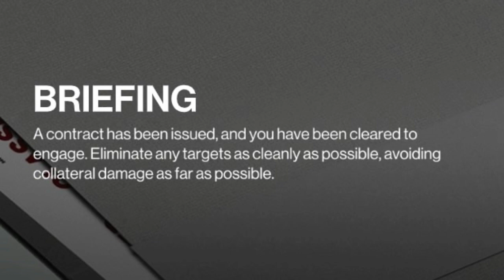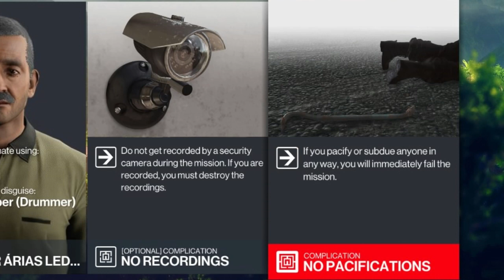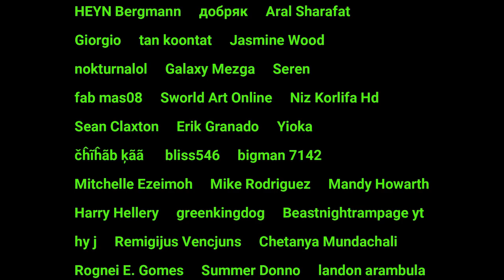W.O.A. Subscriber Contract, Explosive Music 3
In today's episode we will tackle the Subscriber Contract "Explosive Music 3"
Submitted by xXgtagirl478Xx.